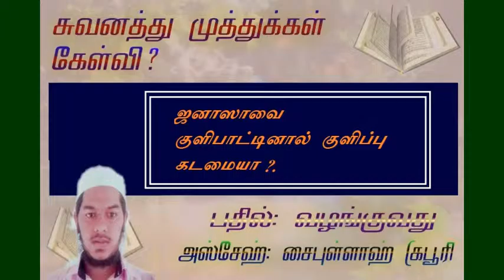ஜனாஸாவை குளிபாடிய நபாருக்கு குளிப்பு கடமையா ?